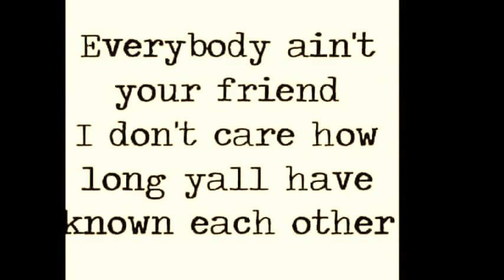2014 - 2016 The original Prophit -Kushwise- Selfmade aka matt schauer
This is the First song being Released from many in the archive files ,that have never been released to the public. This one was made in 2014 called " no brakes" .  You will hear a few that were released before on a different youtube page . That page was recently taken down by "ProphitdaGod " youtube user. New to you . Diesel Ent Archives